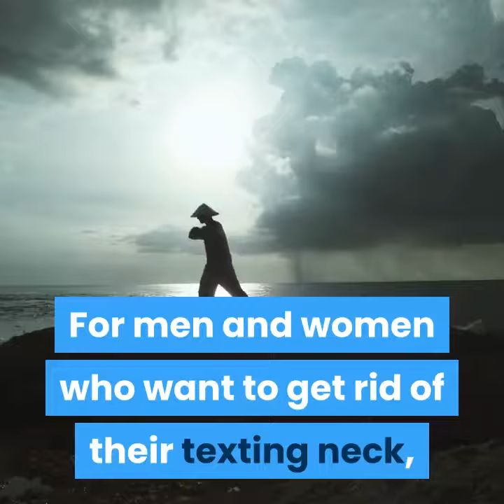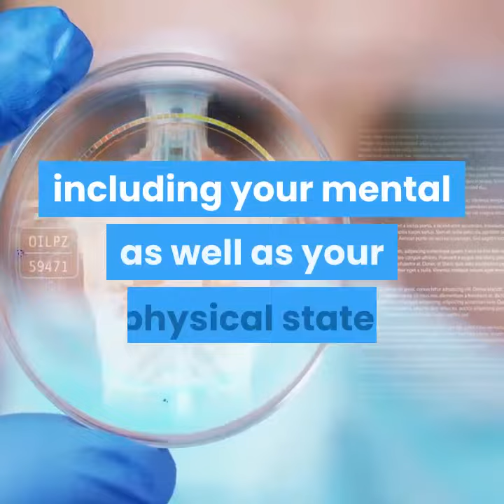Forward Head Posture Fix reviews part 1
- Top 12 Benefits by using Forward Head Posture Fix

Forward Head Posture Fix

For men and women who want to get rid of their texting neck, fix their posture in order to move, sleep and breathe better

The #1 Muscle That FIXES Ugly Forward Head Posture, Trouble Sleeping, Text Neck & Back Pain

All While Diminishing Headaches, Brain Fog & Looking Old

REVEALED! How 10 simple exercises will instantly restore balance to your posture making you physically stronger, mentally sharper and achieve peak performance

Dear Friend

You do your best to get results from your workouts… you eat well, you train hard and yet you still feel like you’re falling short of hitting your peak.

Low energy, grogginess, shortage of breath and neck and back pain are just some of the problems you may be suffering from. But why? How does a perfectly healthy, athletic individual who eats well and trains hard STILL suffer?

Let me explain… there’s a problem which no less than 90% of the US population suffers from.

It’s a problem that nobody is tackling, that doctors are failing to diagnose and which poses just as many health risks as obesity…

… and you’re probably suffering from it, too.

It affects nearly everyone, no matter what your age or level of fitness. It’s a problem that originates in just one area of your body but affects your overall health, including your mental as well as your physical state.

And the craziest thing is, you probably see this problem EVERY SINGLE DAY.

It’s forward head posture… also known as texting neck.

You’ve probably seen it yourself, in those guys and girls who are physically active but walk around with a chicken head or giraffe neck.

And If you want more , take a look for a more detail review